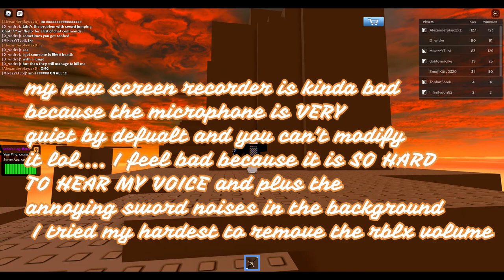Roblox - Sword Fights On The Heights [original] | Part one.. (there is a part 2?)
I honestly hope you enjoyed because it took me ALL THE WAY FROM 8:30 PM TO 8:12 AM AND NOW I AM SO MAD THAT IT TOOK SO LONG TO MAKE THIS OMG. anyway hope you enjoy :D